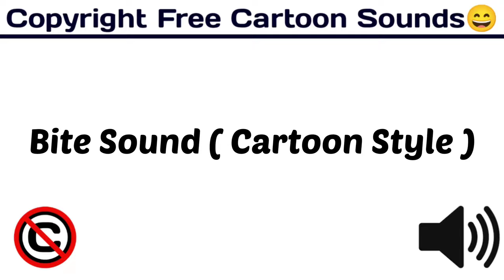Bite Sound ( Cartoon Style ) / Popular Funny Sound / cartoon /[Copyright Free Cartoon Sounds]